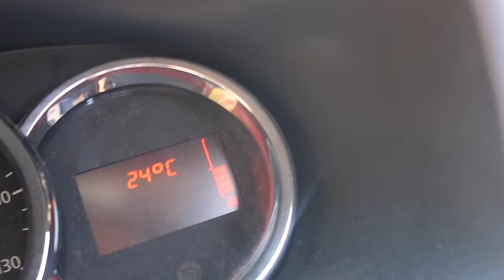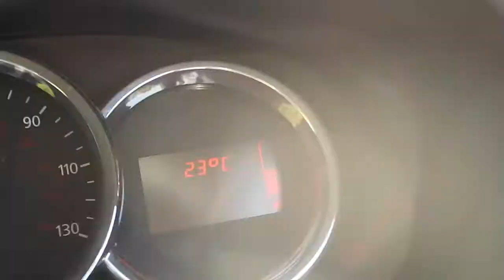Finleys First Steps | Days with the Grays